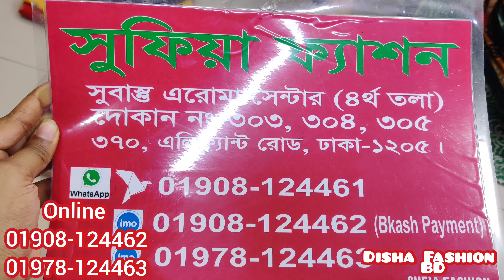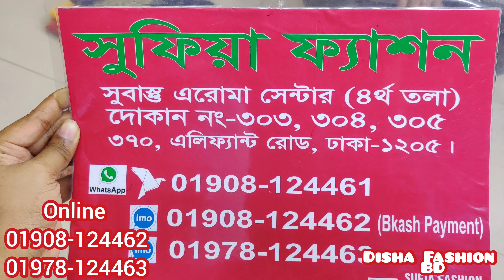🤩মাথানষ্ট প্রাইজে সুপার ডুপার স্টোন বুটিক র্পাটি ড্রেস/New Design Stone Butice 3piece/Cotton 3piece